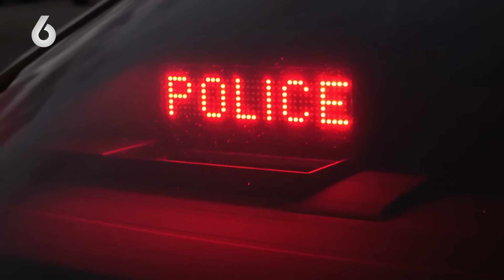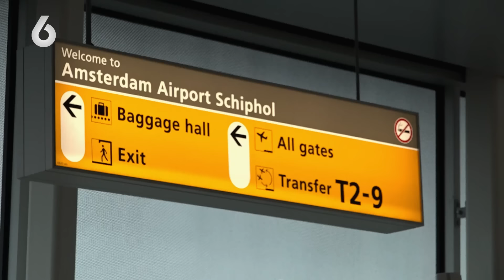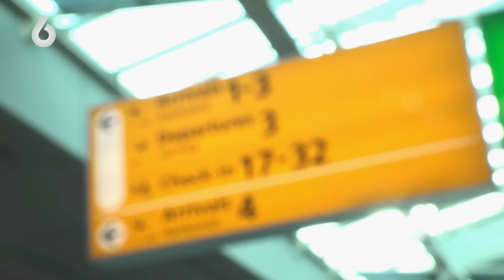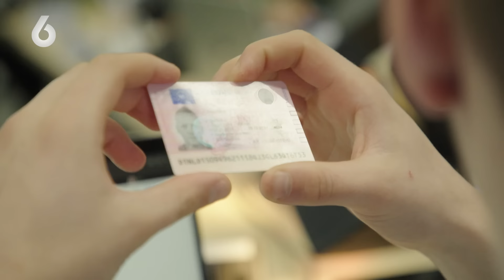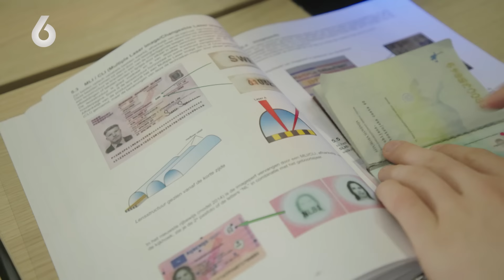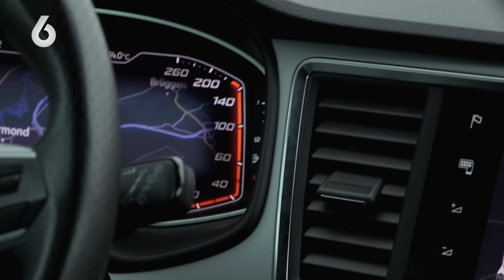Undercover DRUGSCONTROLE leidt tot AANHOUDINGEN! 😱 | De Wereld van de Marechaussee